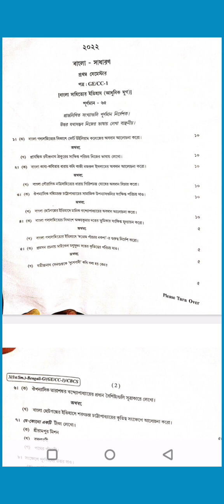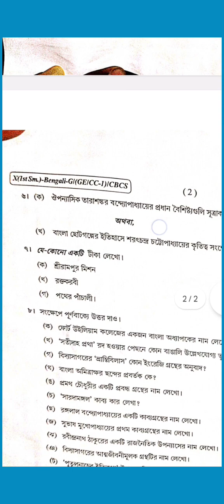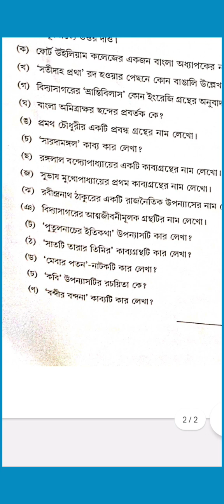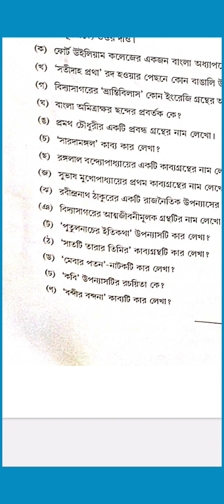sem-1 Bengali general short question answer solved 2023 final exam Calcutta University/cc-1, ge-1/ug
BA 1st Sem Bengali General Short Question answer 2023/cu/cc-1,ge-1/বাংলা সংক্ষিপ্ত প্রশ্ন উত্তর cbcs
rajarshi halder
calcutta_university ba Bengali general cc1, ge1 suggestion answer 2023 cbcs
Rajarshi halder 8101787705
ba 1st sem Bengali general cc1 ge1 suggestions
sahitter itihas adhunik jug suggestions 2023 cbcs cu ug
Bengali Question BA 1st sem 2023
Ug cu Bengali general cc1 suggestion 2023
Ug sem1 Bengali general suggestion cc1 cbcs 2023 cu adhunik jug
Calcutta university BA 1st semester Bengali General suggestion cc1 ge1 cbcs 2023
CBCS_BA-BSC_GENERAL_Sem-1_BENGALI_CC-GE-1_BANGLA SAHITYER ITIHAS ADHUNIK JUG -3546
CBCS_BA-BSC TIMES UP TO 300 CE-35
c_BANGLA SAHITYER ITIHAS UNTILL 1800
Calcutta University Question Papers for Online